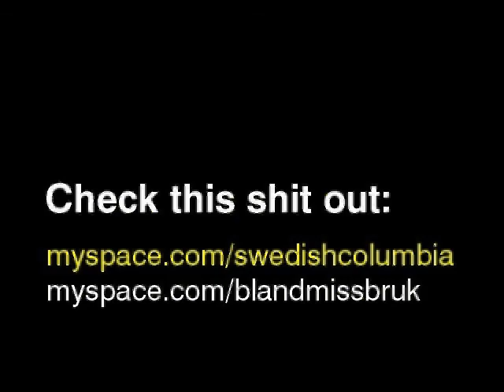Blandmissbruk "Girls In This City" Live!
Gothenburg, Sweden's notorious electro duo Blandmissbruk perform "Girls In This City" at a secret warehouse party in the city. DOWNLOAD HI-RES VERSION FOR IPOD/ITUNES HERE: